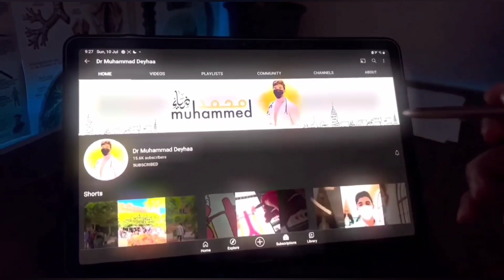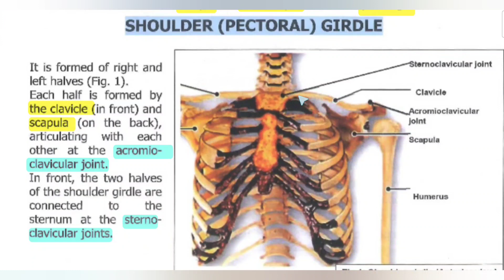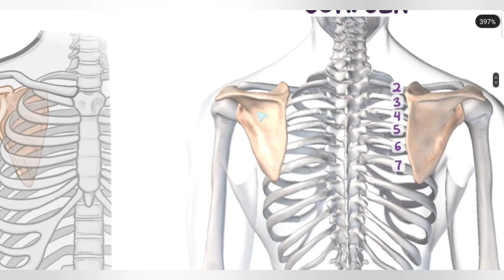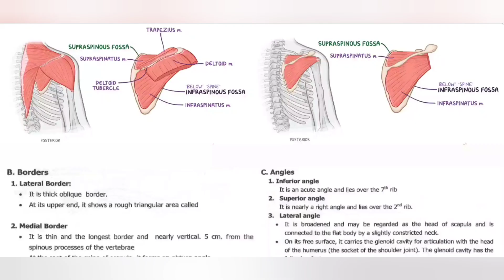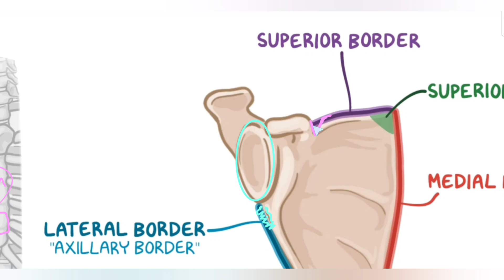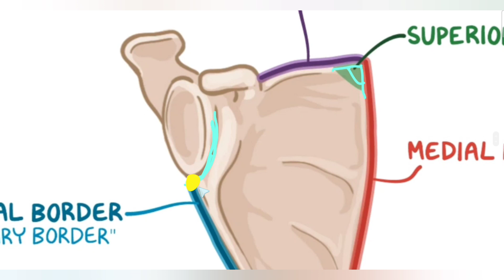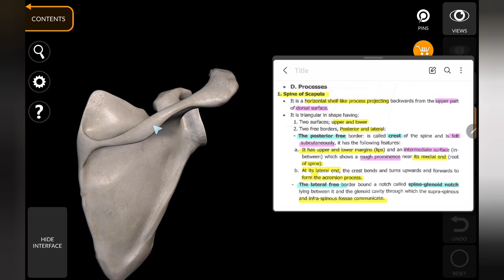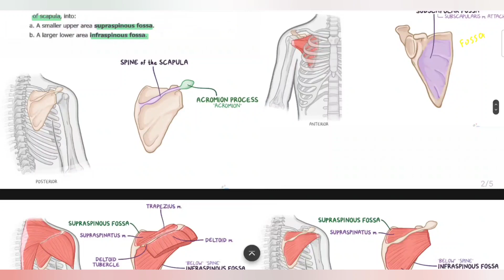Upper limb (1) | Bones - Scapula | د محمد ضياء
السلام عليكم 📍

My channels on telegram 🟣

My Anatomy channel on telegram: T.me/Anatomy196